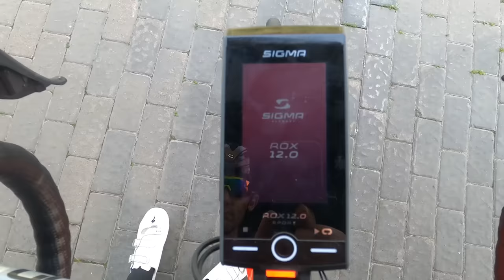Interval training analyzed